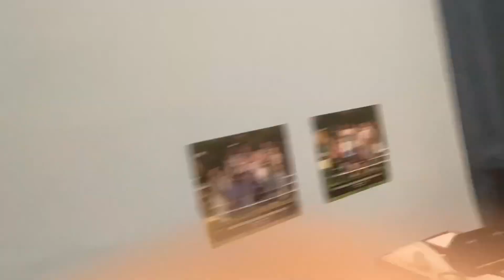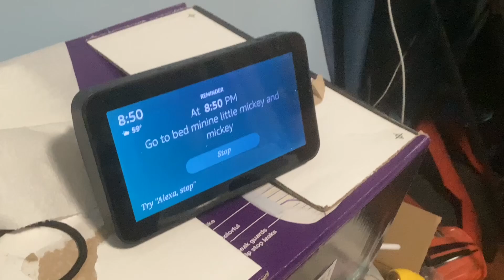The Mickeys TV Show | S3 E8 Staying up Late! | Full Episode